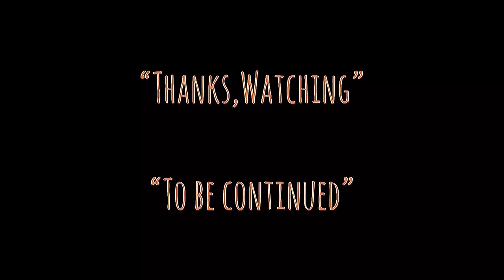| แนะนำหนัง | สองสิงห์ชาติไอ้เสือ | BUCTH CASSIDY AND THE SUNDANCE KID -1969 | TALK ABOUT MOVIE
-แสบ
-sabsamuel
-sabsamuelkhamphiman

แนะนำหนังน่าสะสม | สองสิงห์ชาติไอ้เสือ | BUCTH CASSIDY AND THE SUNDANCE KID -1969 | TALK ABOUT MOVIE TH.

สองสิงห์ชาติไอ้เสือ (Butch Cassidy and the Sundance Kid)
ภาพยนตร์แนว ‧ คาวบอยตะวันตก/แอ๊กชั่น/เรื่องจริง

Butch Cassidy and the Sundance Kid is a 1969 American Western film directed by George Roy Hill and written by William Goldman.
วันที่ออกฉาย: 23 กันยายน 2512 (อเมริกา)
ผู้กำกับ: จอร์จ รอย ฮิลล์
รางวัล: รางวัลออสการ์ สาขาดนตรีประกอบภาพยนตร์ยอดเยี่ยม, เพิ่มเติม
รางวัลที่ได้รับการเสนอชื่อเข้าชิง: รางวัลออสการ์ สาขาดนตรีประกอบภาพยนตร์ยอดเยี่ยม,